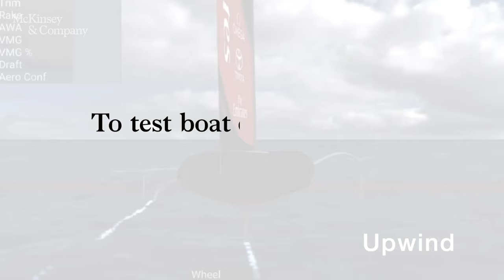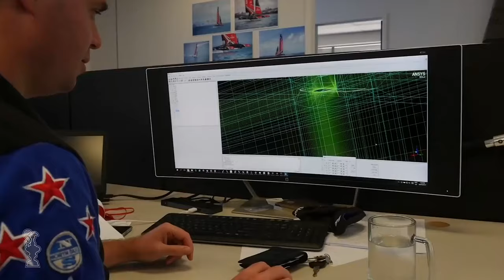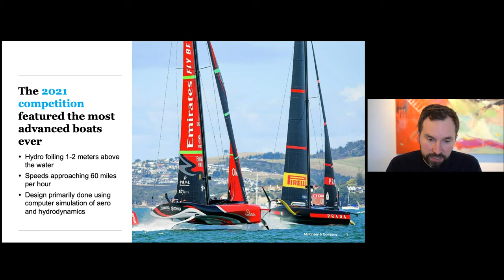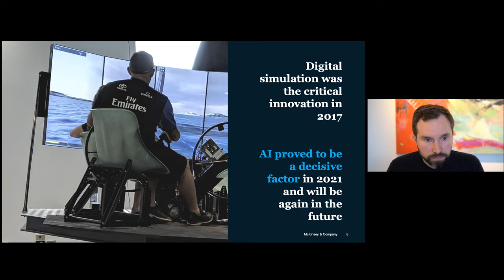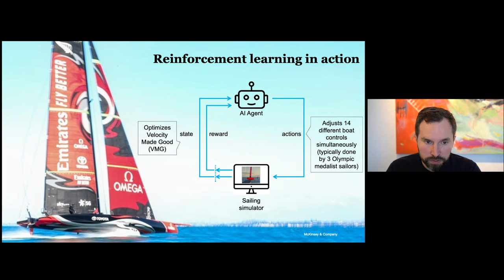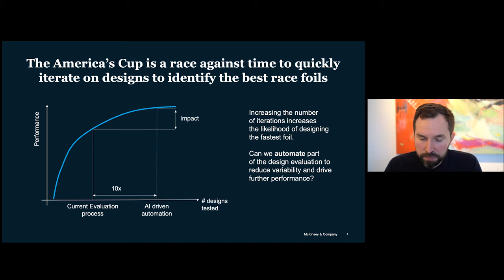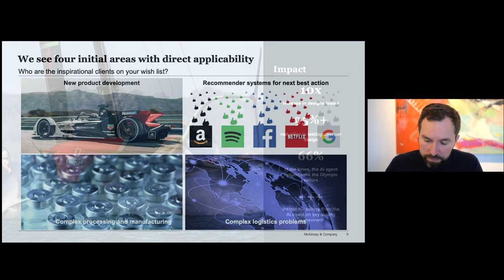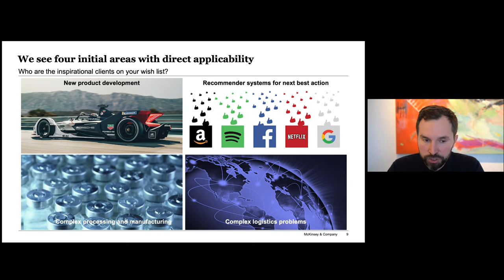How artificial intelligence determined the outcome of the world's most important sailing regatta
Panel with:
Jacomo Corbo, Partner at McKinsey in London and Chief Data Scientist at QuantumBlack
Jeremy Palmer, Senior Partner at McKinsey in London and CEO of QuantumBlack
Pepe Cafferata, McKinsey Partner in São Paulo and Head of QuantumBlack in Latin America